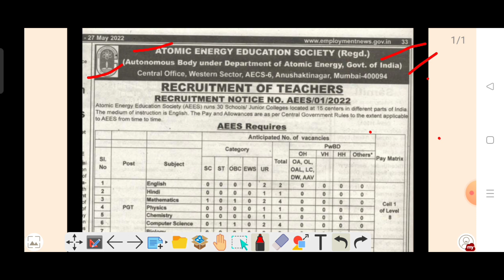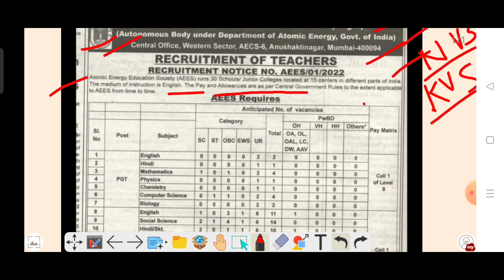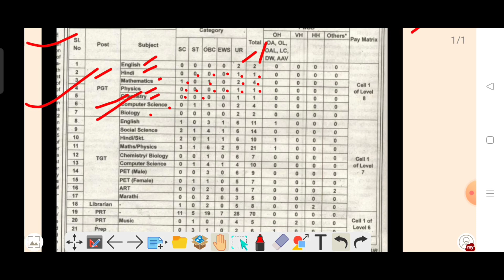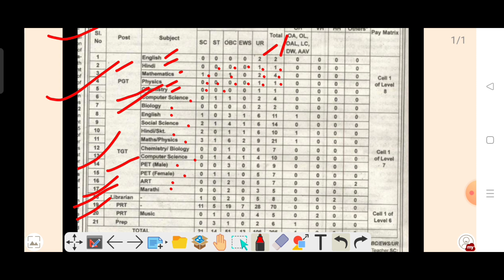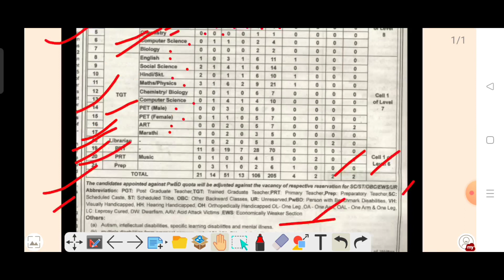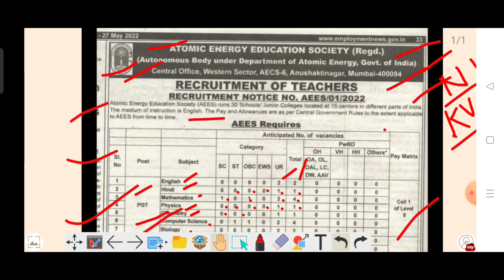Central government teacher's job (AEES) 2022